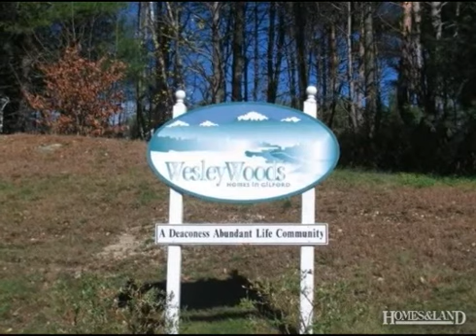$249,900 2BR 1BA in GILFORD 03249. Call Kristi Johnson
Residential Property, Detached - Gilford, NH Gilford, NH-Home photo is a Reasonable Facsimile of home to be built. Multiple lots & floor plans available. Don't miss this unique opportunity to reside at Wesley Woods, Gilford's premier 62+ Age In Place community. Pick the features & options that suit your needs. Open concept, accessible homes offer modern, convenient one-level living. Designed with abundant natural light showering the large great room & dining area. Standard features include well-appointed kitchen with pantry & plenty of storage. Large master bedroom w/bath & walk in closet. Monthly fee includes inside & outside maintenance & repairs, appliance repairs & replacement, trash collection, landscaping, snow removal, fitness center, activity room, community picnic & garden area, sched. activities, educational programs, building insurance, water & sewer. Even real estate taxes are included! Great location. Convenient to all the Lakes Region has to offer. True hassle free living.